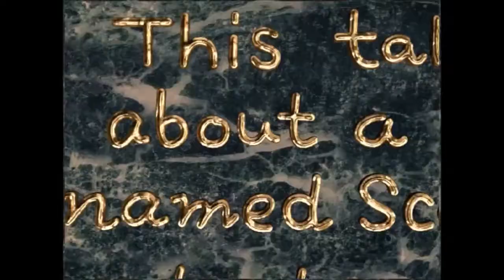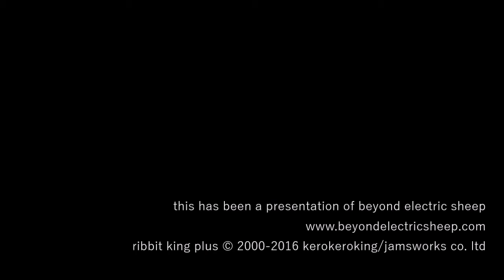Ribbit King Plus PS2 GC Omake Disc